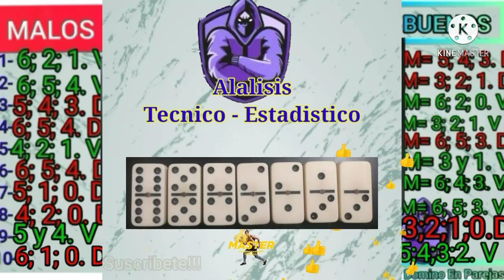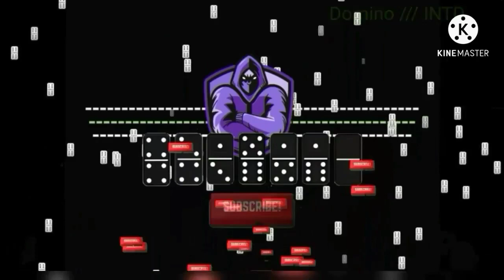😍DOMINO☝DOMINOES 😎 HOW TO PLAY DOMINOES👈😎 MATCHES😎👍 DOMINOES FALLING 🙏 MATCHSTICK ☺️👌90000 PKV